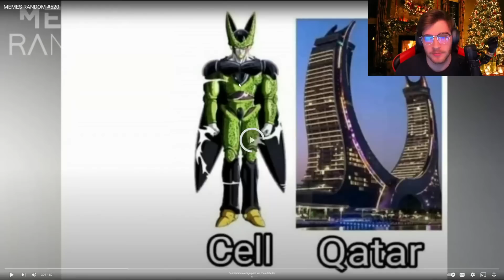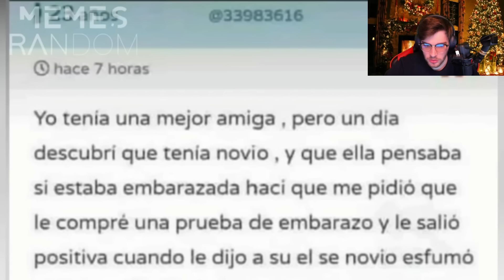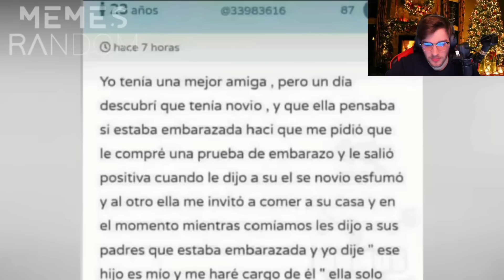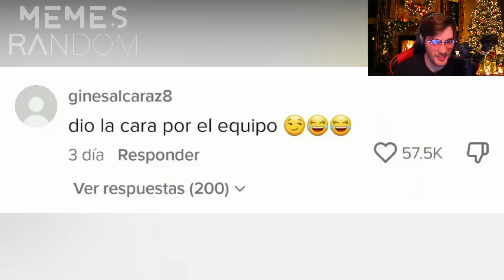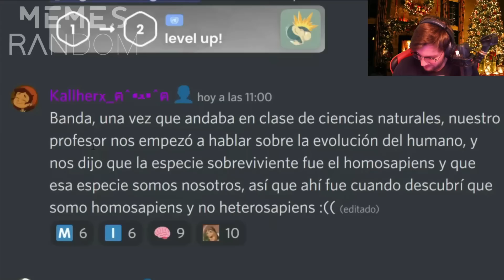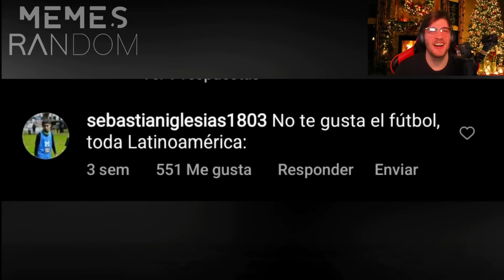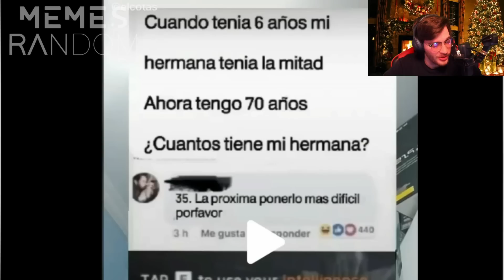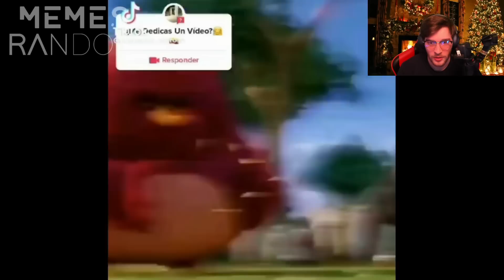REACCIONANDO a los MEJORES Memes Random #520 ⚠️